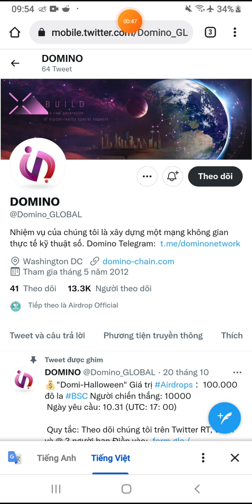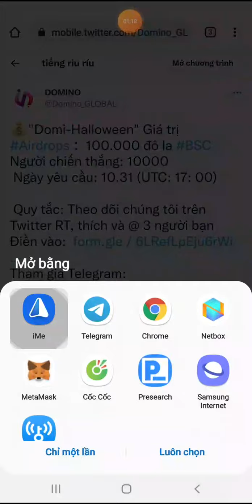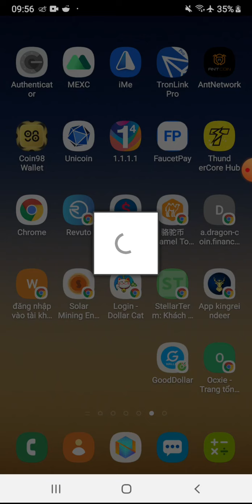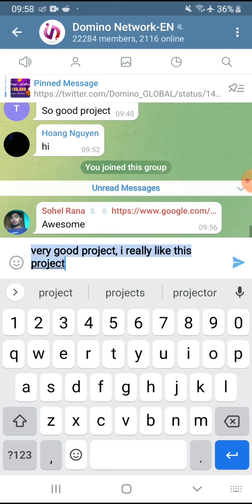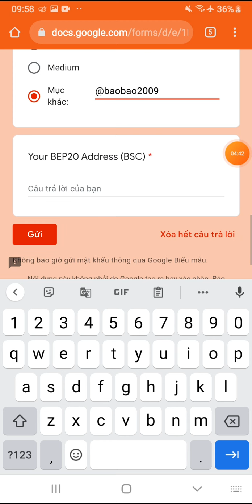Hướng dẫn Airdrop nhận 10$ token DMI. Mạng BSC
👉 Kèo làm gấp. Claim 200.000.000 token TOR. Kèo tiềm năng, đã list Pancakeswap.

 👉 Claim 100 MNC. Dự án tiềm năng sẽ list nhiều sàn lớn

Link Claim:
bitcoinblack.online/claim.html?reff=0x684809b84D2e9B04bA4a175E9EBB457ef7147a54

👉 Claim 100 ROYALBNB. List sàn HOTBIT 15/11.

👉 Claim 15 token ZONE NFT (18$).